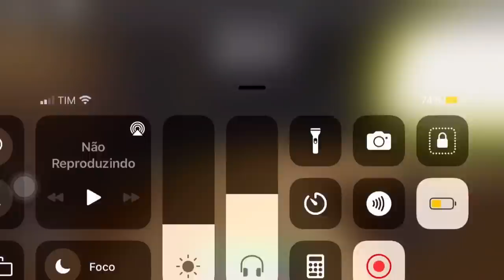jogando 3008 eu acho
obg por tudo novamente!!